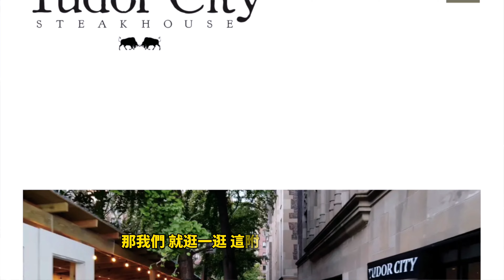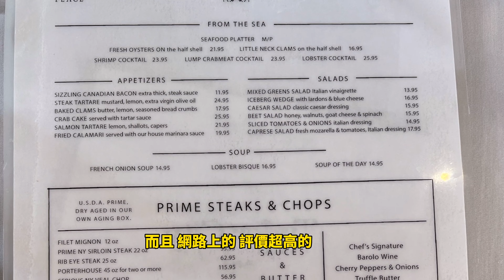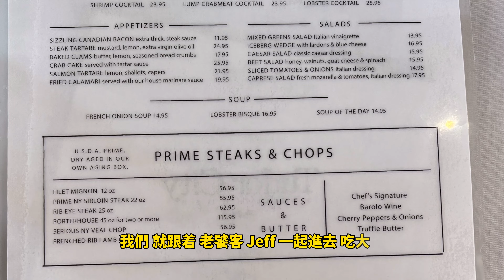在紐約吃高級的『Porterhouse Steak』紅屋牛排搭配『卡布里沙拉』。在『聯合國總部』旁的Tudor City走一走。『曼哈頓懸日』最佳觀測點在這裡的一座橋上喔。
原來有名的Porterhouse Steak是從紐約來的，比丁骨牛排更大的牛排，稱之為『牛排之王』。
今天的影片要帶大家一起到紐約的中城，看看聯合國總部大樓有多麼狀觀。
從附近東河旁的Koch Queensboro 大橋，可以看到美麗的河景，度過悠閒的午後時光。
再跟大家一起在Tudor City Greens公園走一走，到 Tudor City Steakhouse吃牛排喔。

希望大家可以跟著我一起認識慢生活，也希望可以分享專業的知識給大家。

最後，提醒大家『慢食慢活廚房～跟著蝸牛一起去旅行』，這本書已經出版了，可以在“三民書店”"樂學書店“”學生書局“”唐山書局“”聯經新南店“”高雄復文店“買到我的書喔～
也可以在”誠品書店“”三民書店“”敦煌書店“ 網路書店買到喔～
也可以填寫以下網址購買喔